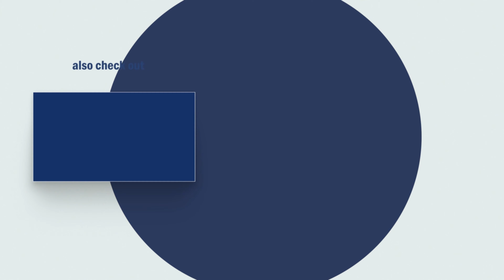The nuts and bolts of a Presentation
The three steps to design content.
How to use the Hook, Line, and Sinker while designing a presentation.
The hook grabs attention, the line is the main body and the sinker is the power close that touches feeling.